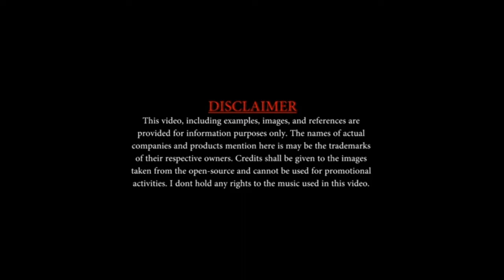PURI BEACH|SEA BEACH|ODISHA|GOLDEN BEACH|BAY OF BENGAL|INDIA|ODISHA TOURISM|TOURIST PLACE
Puri Beach or the Golden beach is a beach in the city of Puri in the state of Odisha, India. It is on the shore of the Bay of Bengal. It is often flocked by devotees visiting the beach for a purification dip who come to Puri to pay their homage to Lord Jagannath. The beach is also renowned for the sand sculptures made by internationally known sand artist Sudarshan Patnaik. Things to Do: Camel Rides, horse rides, laze at the sunbeds, shop for knick-knacks
Eating Options: Many stalls and shacks can be found on the beach. Small cafes can be found near the beach as well.
Location: Located close to the city centre. Can be reached via auto-rickshaws, buses or taxis.